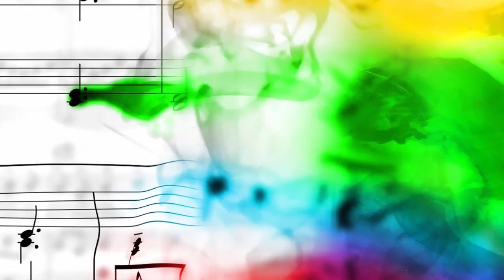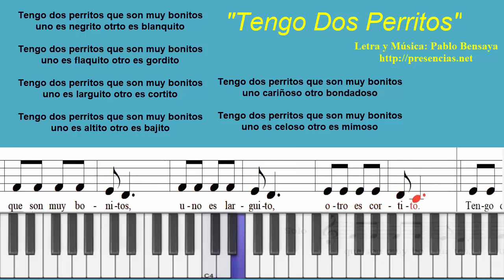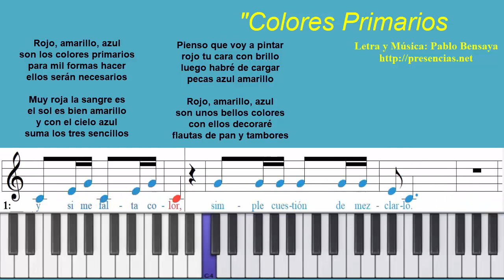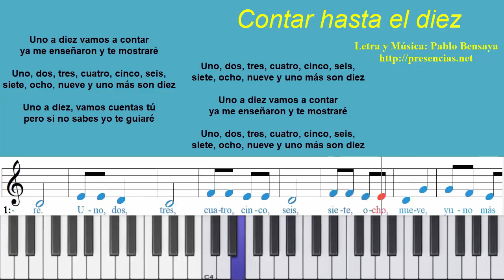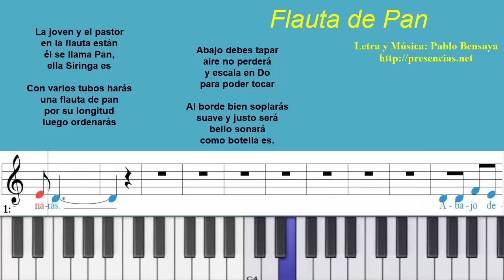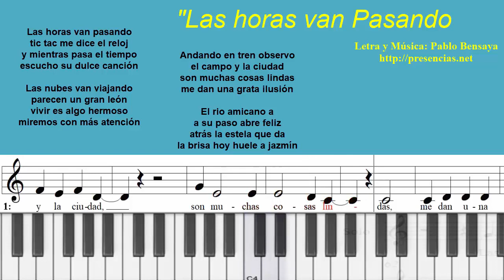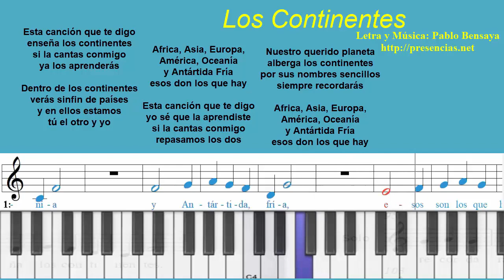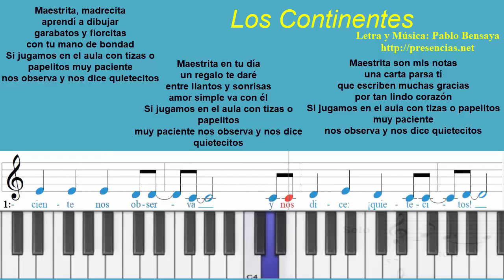Canciones Infantiles. Tutorial de Piano para Niños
Selección de algunas canciones infantiles  de la obra pedagógica y didáctica de Pablo Bensaya. La idea es que los niños puedan relacionarse con las notas en el pentagrama tocándolas en el piano a la vez que cantan la melodía